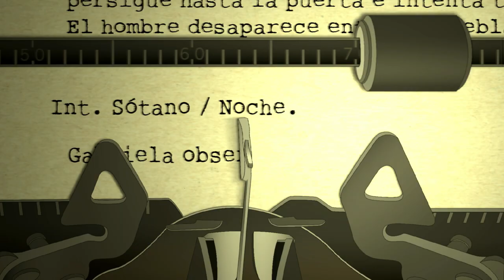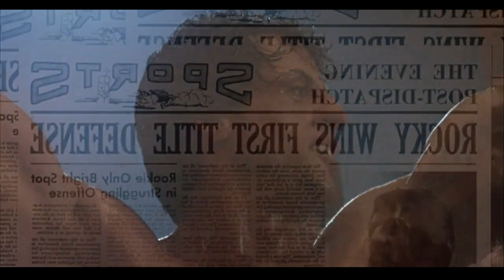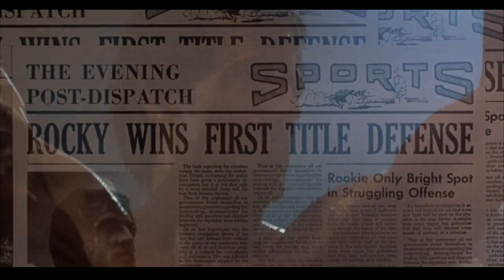ROCKY BALBOA THE SAGA PART 1 - LA SAGA DE ROCKY BALBOA PARTE 1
CONOCE EN ESTE VIDEO EL ANALISIS DE UNA DE LAS SAGAS MAS EXITOSAS EN LA HISTORIA DEL CINE!!